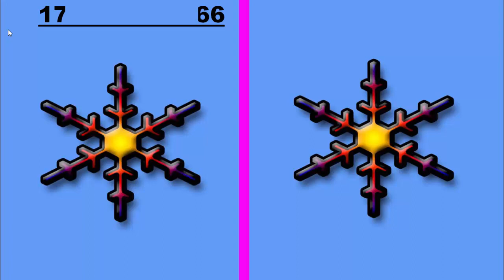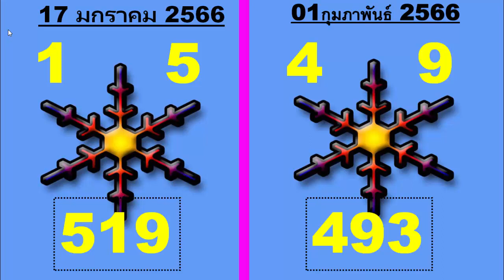ฉันให้แล้ว @ดูเลขนี้ ทีเด็ดหวย 1 กุมภาพันธ์ 2566 -- 01/02/2023